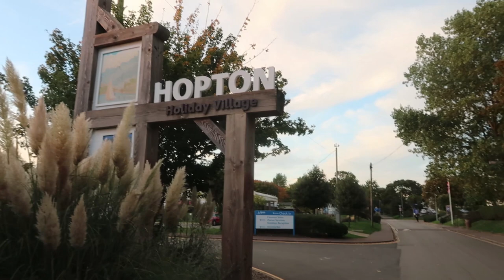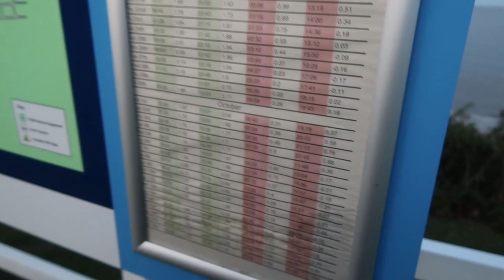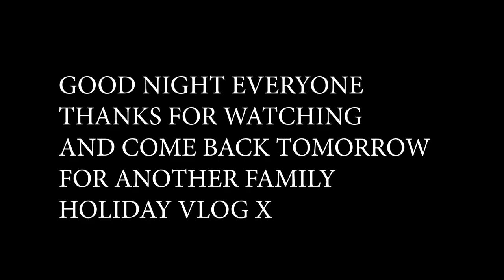HOPTON HOLIDAY VILLAGE HAVEN HOLIDAY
Bracelets from:
Opticlilylondon on Instagram